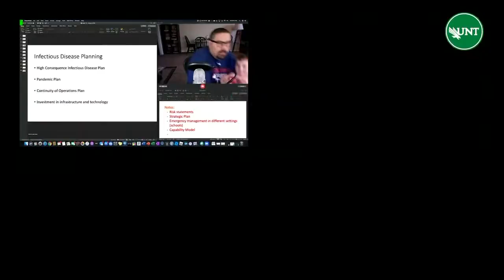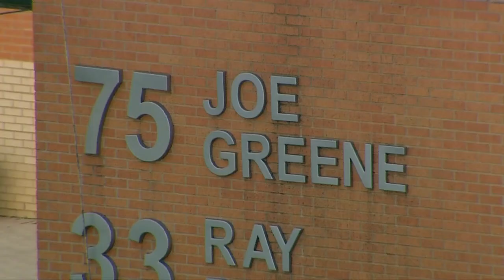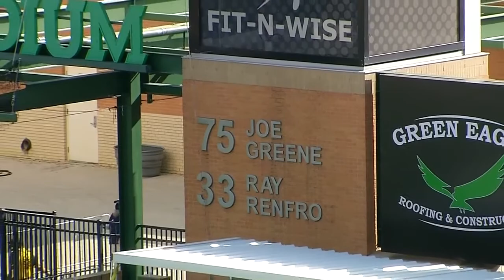Rice vs North Texas 11/21/20